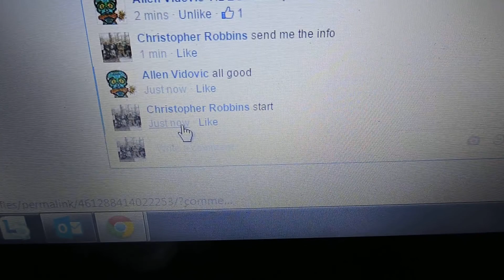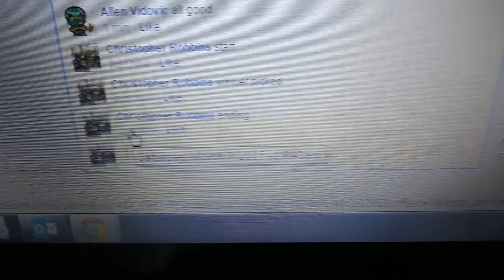Allen Vidovic 3/7/15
Winner Choice Star Destroyer